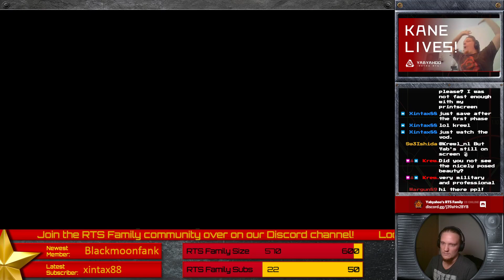Red Alert 3 - Soviet Campaign Finale [Hard]